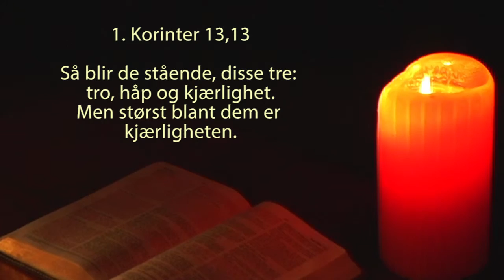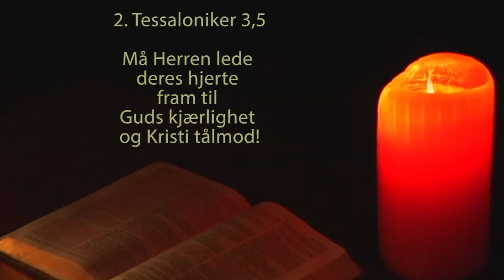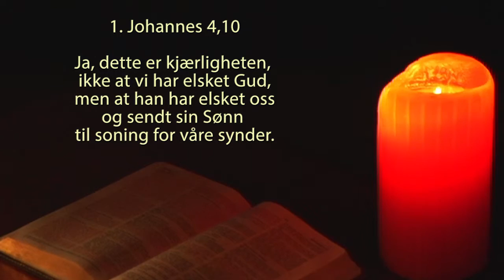Bibel Meditasjon Kjærlighet #1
Inkluderer Bibeltekster fra Bibel 2011:
Romerne 13,9f-10
1. Korinter 13,13
2. Tessaloniker 3,5
1. Johannes 4,10